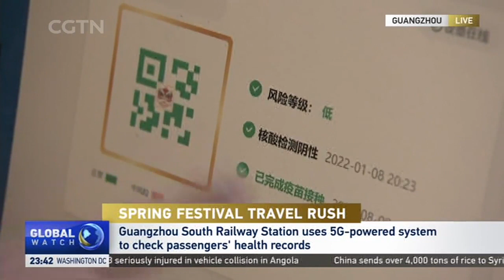SPRING FESTIVAL TRAVEL RUSH: China begins 40-day travel season of biggest holiday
As China's biggest holiday, the Spring Festival, draws near, the 40-day travel period begins Monday. Authorities say nearly 1.2 billion passenger trips are expected in what's considered to be the world's largest movement of people.